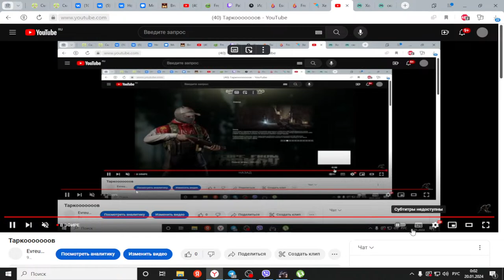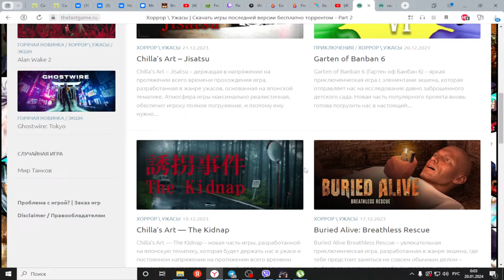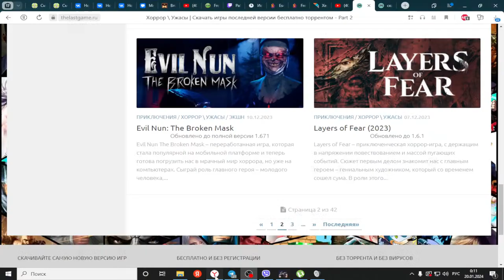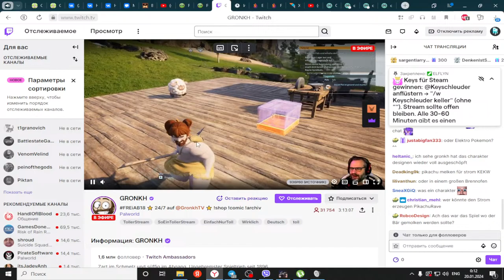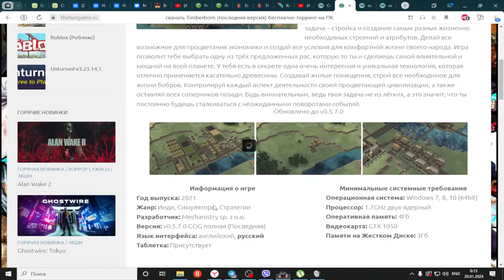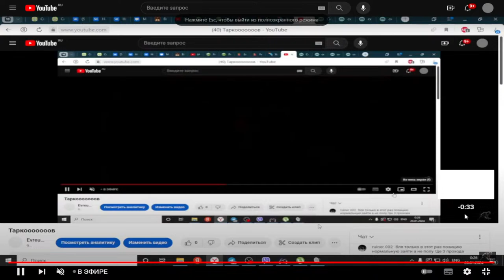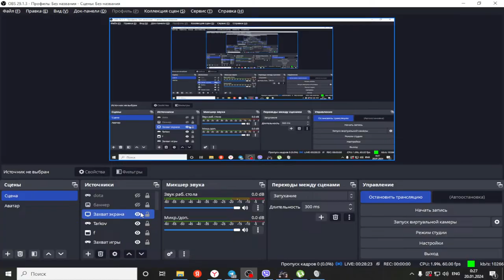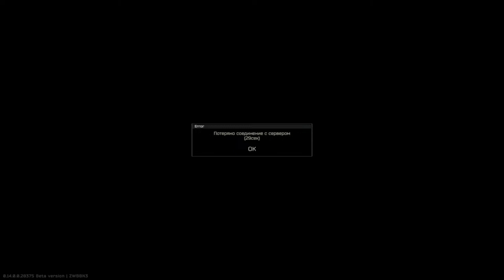Таркооооооов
Квесты в основном